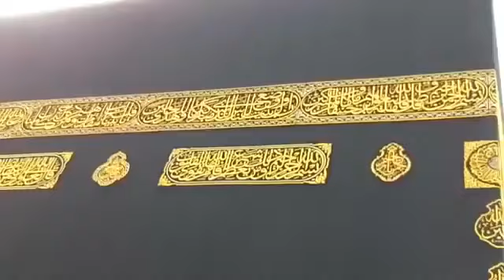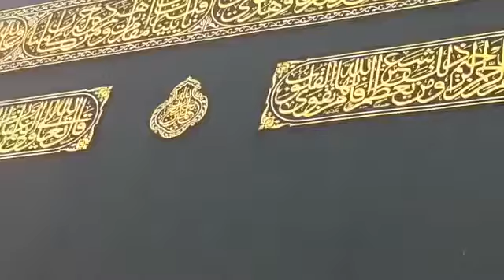Hajre Aswad jannat ka patthar || SubhanAllah